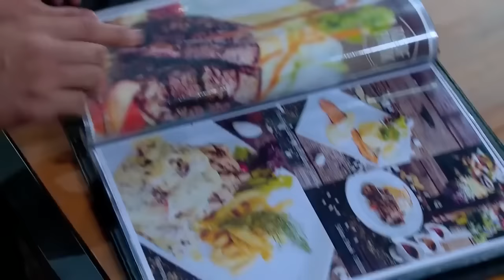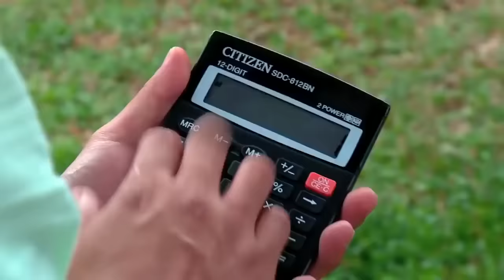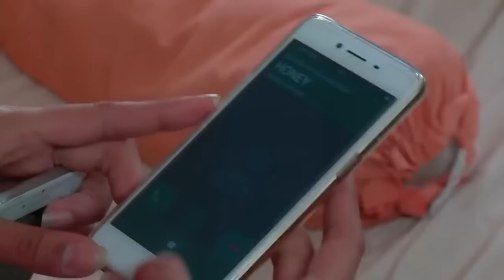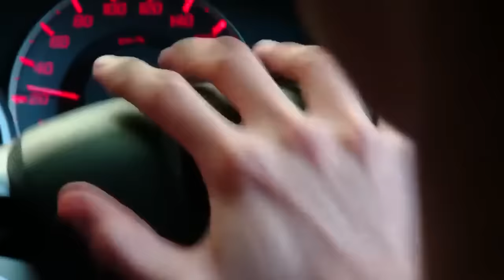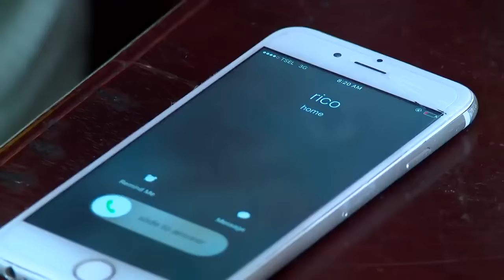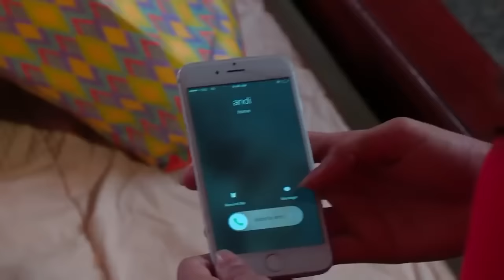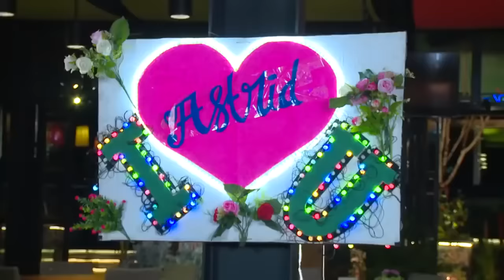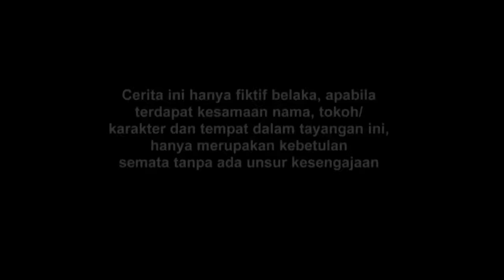FTV Terbaru 2021 Sctv Hardi fadhilah❗Cowok tajir Nyamar jadi miskin Agar Si cewe bahagia